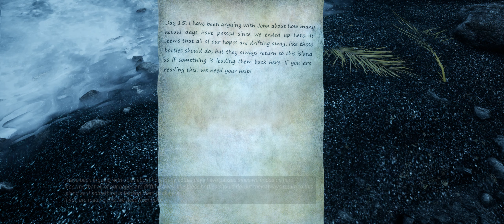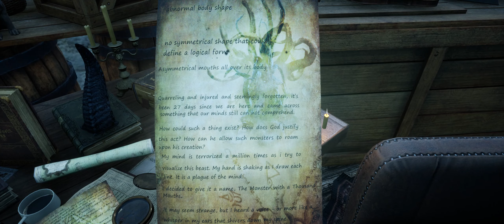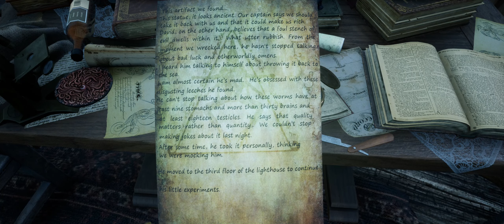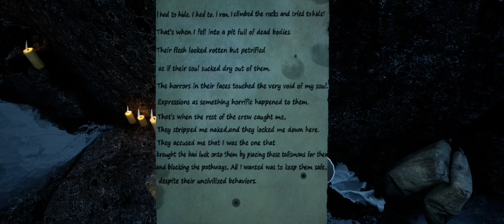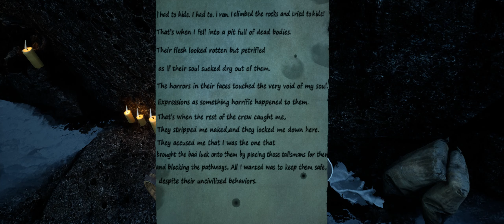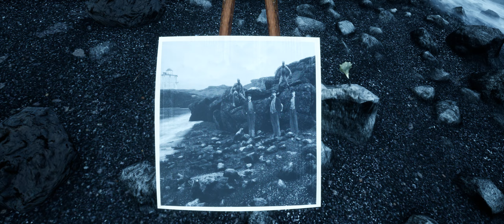The Shore - Playthrough Part 1 (Lovecraftian horror game)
THE SHORE is a game about the mystery of the unknown, set on a forbidden island filled with horrors. Based on the works of H. P. Lovecraft, the story features many of his best-known creations and more. Players will see the world through the eyes of Andrew, a father in search of his lost daughter. Players will experience The Shore through immersive, atmospheric gameplay and encounter the most nightmarish Lovecraftian entities, all while solving mind-bending puzzles. Try to survive as Andrew as he endeavors to save his daughter’s life and, perhaps, uncovering the secrets lurking within his own sanity.

Presented with a Lovecraftian style, As players dive deeper and deeper into the mystery, they’ll face overwhelming odds, Andrew's moments that will make you question his sanity, and a series of slow burn scenes. It’s only by mastering the artifacts of the old gods combat mechanic that they can stay one step ahead of the darkness that tries to swallow the world of his, but will that be enough?

With the ghost of an action/mystery/horror play style and the mind of a psychological thriller, The shore's dramatic atmosphere, deep and multilayered story, and exceptionally tense,horrific, combat sequences provide players with an overwhelming and stunning gaming experience.

KEY FEATURES
- stunning art design
- immersive exploration experience
- Breathtaking enviroments, with every one of them a unique story to tell
- Challenging exploration, enter into unknown dimensions and come face to face with horrific entities that will try to stop you from gaining knowledge.
- Chilling atmosphere and tension, what can a human do against the fear of the unknown.
- Main storyline and a lot of background plot to be discovered by players
- self made story inspired by Lovecraftian Mythology

SYSTEM REQUIREMENTS:
MINIMUM:
OS: 64-bit Windows 7
Processor: intel core i5 4400 / AMD Ryzen 5 1600
Memory: 8 GB RAM
Graphics: Nvidia GTX 1060 3GB
Storage: 15 GB available space
Additional Notes: Minimum Requirements may cause framedrops.

-- The Shore - Playthrough (Lovecraftian horror game) --